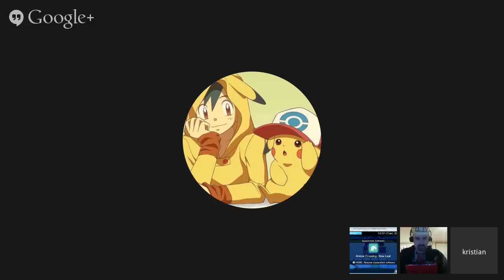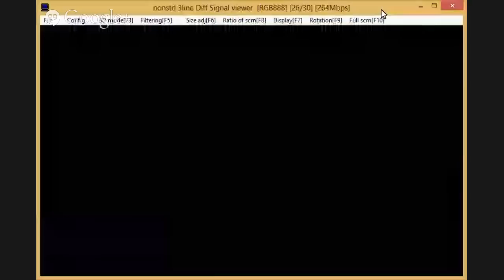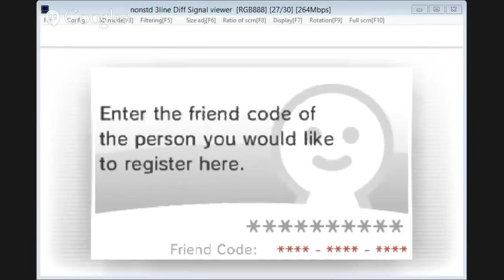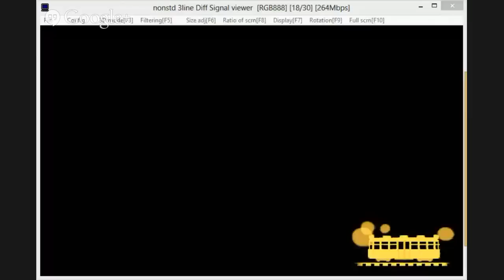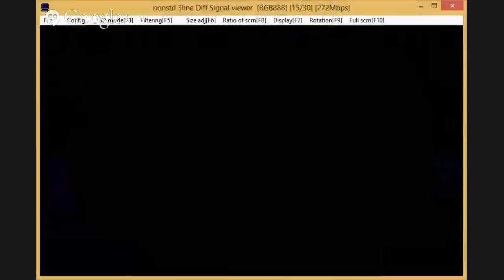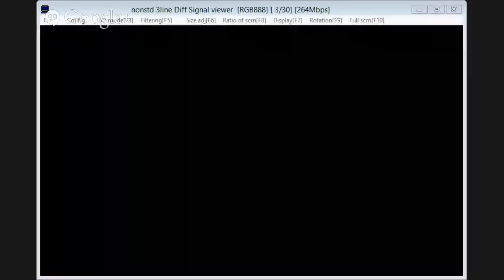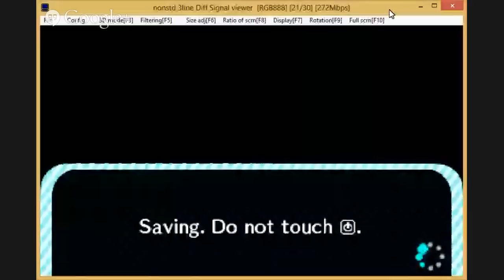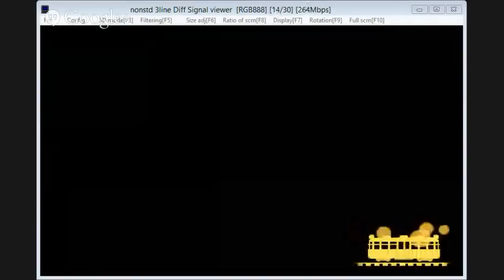Animal Crossing New Leaf Ringing in the New Year with StreetPass Princeton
Hang out as we celebrate the last moments of 2013 and ring in 2014!
We hope everyone will join us and we hope to see you there!